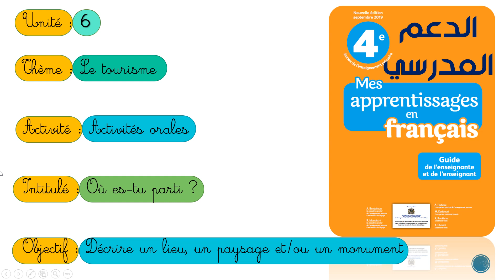Unité 6 - Le tourisme - semaine 3 | Mes apprentissages en français 4 AEP